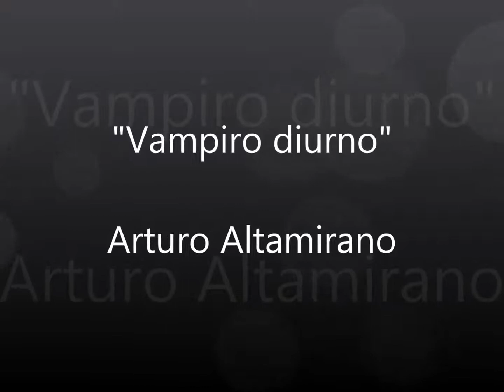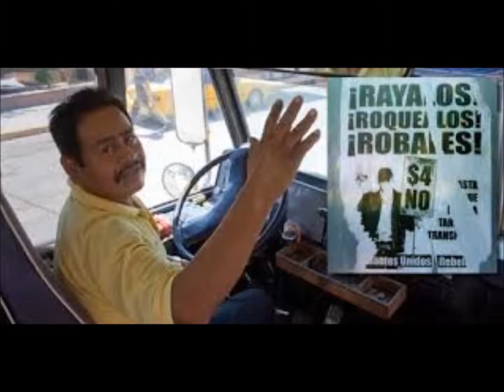"Vampiro diurno" Arturo Altamirano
Otra canción de la época en que andaba rupestreando. Ha de tener como 30 años. Es una canción que habla de un individuo con una enorme soledad y con graves problemas de socializar. Cualquier parecido con la coincidencia, es pura realidad.